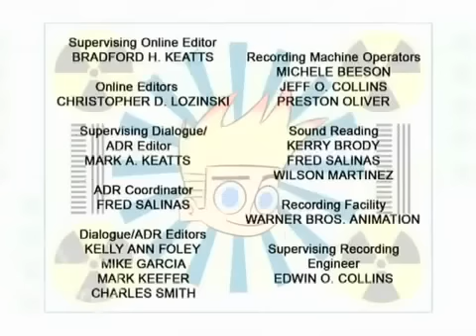Johnny Test Episode 03 "Johnny Test: Party Monster" and "Johnny Test: Extreme Crime Stopper"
Johnny Test Episode 03 "Johnny Test: Party Monster" and "Johnny Test: Extreme Crime Stopper" in English.
Season:01           Series:03                On air date:October 1, 2005

Information:
"Johnny Test: Party Monster": Susan and Mary are having a party and use a device on Johnny in order to make him look good so all the girls at the party will love him, but Johnny turns into a monster.

"Johnny Test: Extreme Crime Stopper": "Johnny Test: Extreme Crime Stopper".